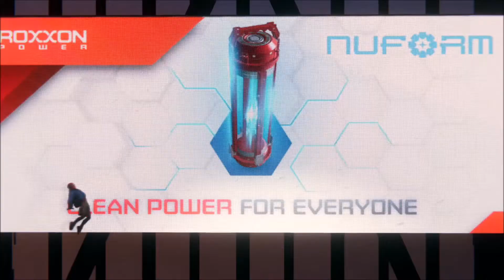Spider-Man Miles Morales|Rhino Boss Fight|Mission 1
We begin Miles Morales' journey by helping Spider-Man escort the prisoner convoy which ends up completely falling apart leaving Miles and Spider-Man to try and contain the mess while once again having to face off against the powerful and destructive villain Rhino.